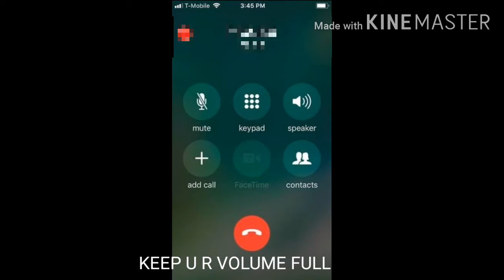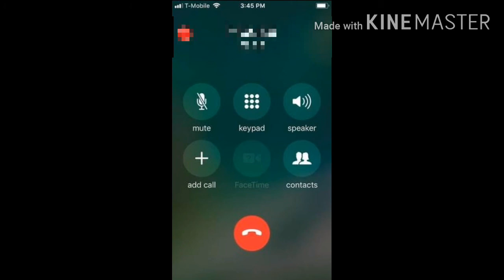PRANK CALL TO MY BEST FRIEND AUSTIN 😆😆|| BY TTG